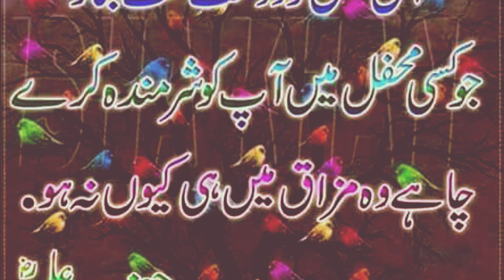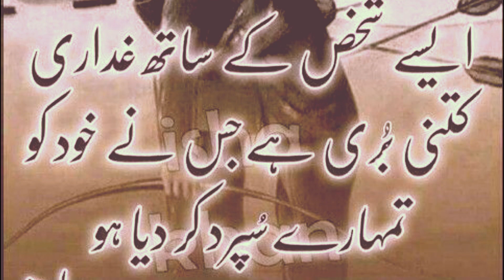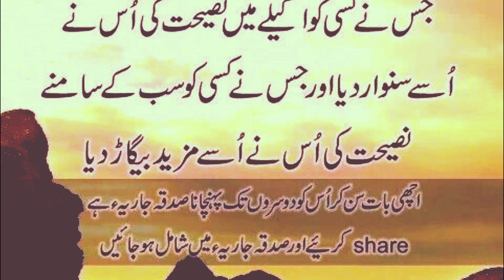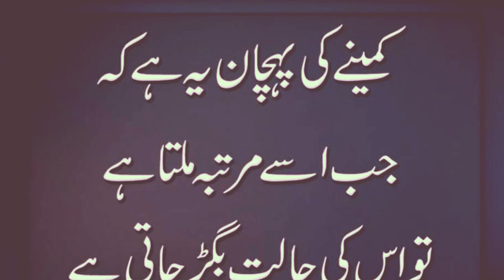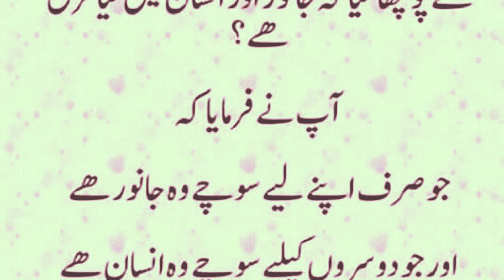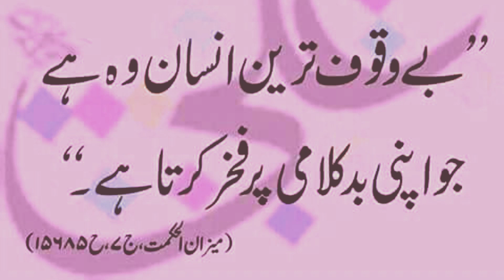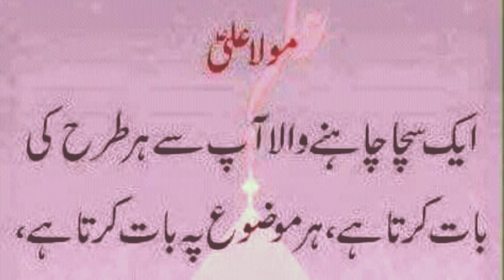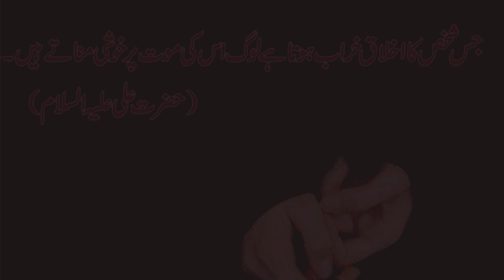Hazrat Ali R a Ne Farmaya Insan Zindagi Main Mayoos Ho To !! Hazrat Ali R.a Quotes Collection